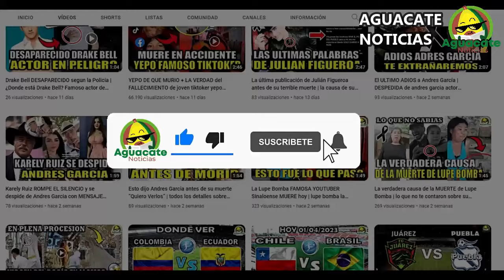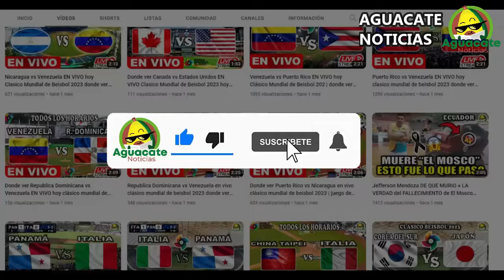Donde ver Serie del Caribe Miami 2024 EN VIVO canales de transmisión para ver serie del caribe 2024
La Serie del Caribe 2024 se realizará en el LoanDepot Park de Miami, hogar de los Miami Marlins, Este año, la serie contará con la participación de siete equipos provenientes de Venezuela, República Dominicana, Puerto Rico, México, Panamá, Curazao y Nicaragua, que competirán en un formato renovado y en un estadio de la MLB

*** IGNORAR ***